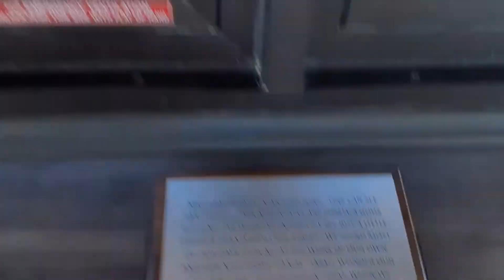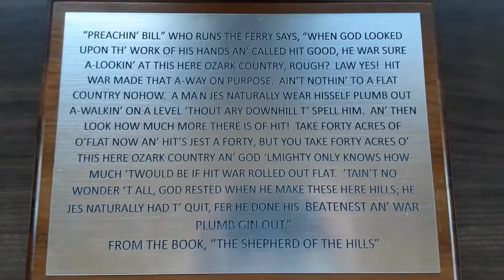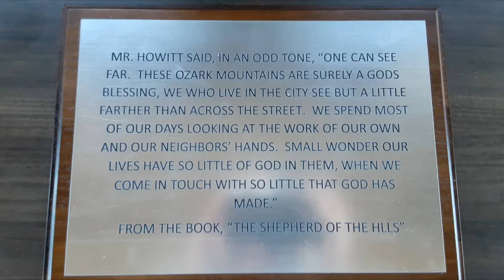Adventure to Inspiration Tower